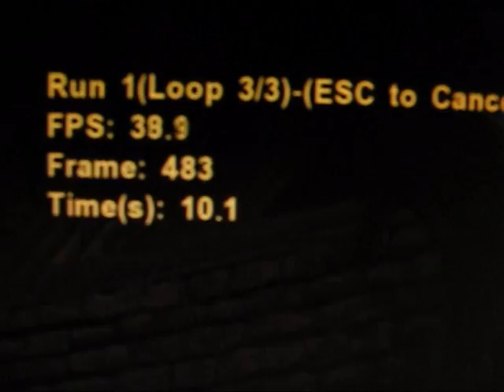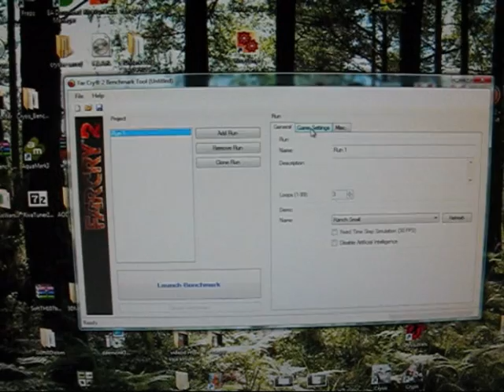Far Cry 2 maxed out benchmark on 4870 X2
Running far cry 2 benchmark on fully maxed settings. System specs:

CPU: AMD Phenom 9850 BE at 2835mhz
CPU cooler: Zalman CNPS9700 NT
GPU: ATI Radeon HD 4870 X2 (Club3D)
Motherboard: ASUS M3A32-MVP Deluxe (790FX)
Memory: 2GB Corsair 5-5-5-18
PSU: Chieftec CFT-850-14C 850w
HDD: 300GB Maxtor 7200 rpm
DVD Drive: LG GSA-H55L 20x DVD writer
Hardcano 13
Case: Chieftec GH-01BW-OP
+4 fans.
Acer 22 inch 1680x1050 60hz LCD

Note that this benchmark was done without far cry 2 CCC hotfix.